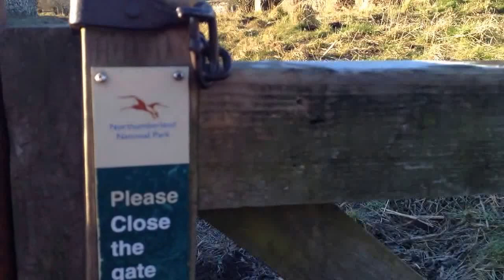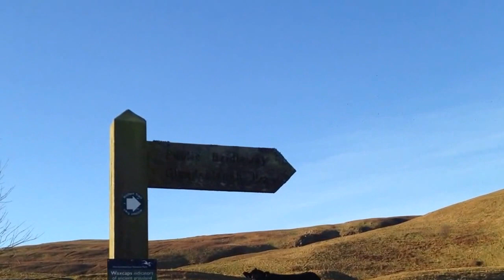Homildon Hill Walk feb15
Morning walk from Homildon Cottage into Northumberland National Park, around the base of Humbleton Hill (site of the Battle of Homildon Hill in 1402). Recorded on a sunny February day in 2015.